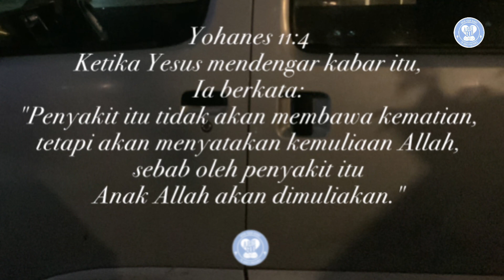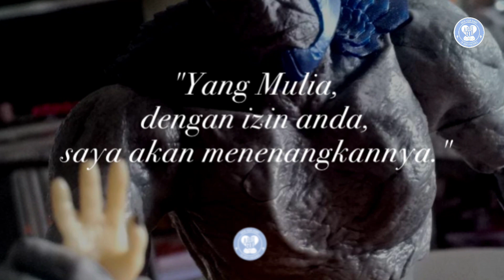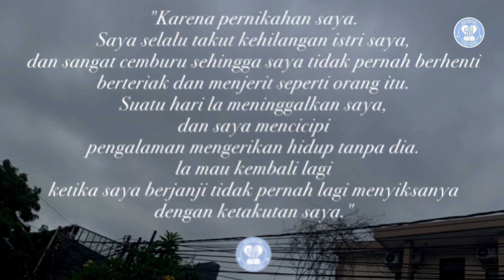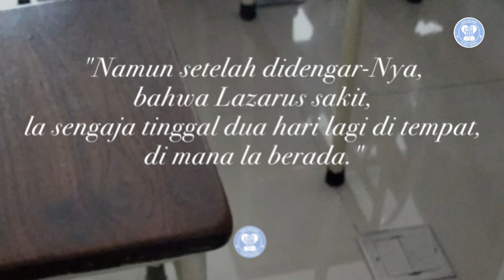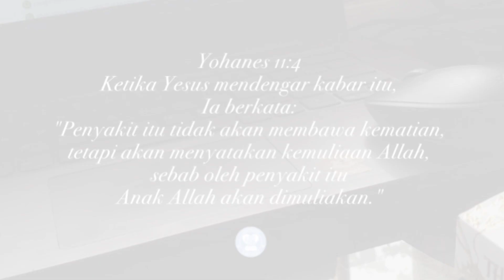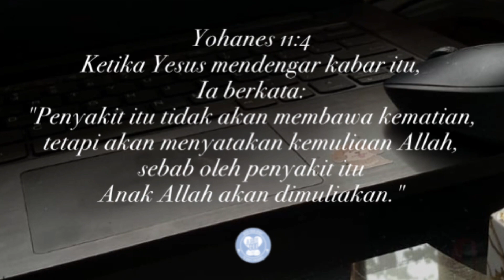Kencan Dengan Tuhan: Jangan takut, tepat pada waktunya kita akan melihat kuasa Tuhan dinyatakan.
Yohanes 11:4
Ketika Yesus mendengar kabar itu, Ia berkata: "Penyakit itu tidak akan membawa kematian, tetapi akan menyatakan kemuliaan Allah, sebab oleh penyakit itu Anak Allah akan dimuliakan."

Seorang raja memutuskan untuk melakukan perjalanan melalui laut dengan beberapa pelayan setianya. Mereka bergabung dengan kapal di Dubai dan berlayar di laut terbuka.

Namun, setelah kapal menjauh dari pinggiran pantai, pelayannya, yang belum pernah melihat lautan, mulai panik. la mulai menangis, berteriak dan menolak untuk makan atau tidur. Semua orang mencoba untuk menenangkannya, mengatakan bahwa perjalanan itu tidak berbahaya. Tapi meskipun ia mendengar kata- kata mereka, tetap saja ia berteriak ketakutan.

Raja tidak tahu apa yang harus dilakukan, sehingga perjalanan di laut tenang itu, kini menjadi siksaan bagi para penumpang dan awak yang lain. Dua hari berlalu tanpa ada yang bisa tidur karena teriakan pria itu.

Raja hendak meminta nahkoda kapal untuk kembali ke pelabuhan, ketika salah satu menterinya, yang dikenal bijaksana, datang dan berkata, "Yang Mulia, dengan izin anda, saya akan menenangkannya."

Sang Menteri lalu memerintahkan agar orang itu dibuang ke laut.

Beberapa anggota kru lalu melemparkannya ke laut. Orang itu meronta-ronta di laut, tenggelam, dan banyak menelan air laut, muncul kembali ke permukaan, berteriak lebih keras dari sebelumnya, tenggelam lagi, dan berhasil ke permukaan sekali lagi.

Saat itulah, menteri memerintahkan agar menarik orang itu kembali ke kapal.

Sejak saat itu, tidak ada yang mendengar lagi keluhan dari orang itu. Ia menghabiskan sisa perjalanan dalam ketenangan. Bahkan ia berkomentar kepada salah satu penumpang kapal bahwa ia tidak pernah melihat sesuatu yang begitu indah seperti langit dan laut yang menyentuh cakrawala. Perjalanan, yang sebelumnya menjadi siksaan bagi semua orang di atas kapal, kini jadi menyenangkan dan penuh kedamaian.

Beberapa waktu kemudian, Raja bertanya kepada menterinya, "Bagaimana kau bisa tahu, bahwa dengan melemparkan orang itu ke laut, akan membuatnya tenang?"

Menterinya pun menjawab, "Karena pernikahan saya. Saya selalu takut kehilangan istri saya, dan sangat cemburu sehingga saya tidak pernah berhenti berteriak dan menjerit seperti orang itu. Suatu hari la meninggalkan saya, dan saya mencicipi pengalaman mengerikan hidup tanpa dia. la mau kembali lagi ketika saya berjanji tidak pernah lagi menyiksanya dengan ketakutan saya."

Dalam kehidupan ini mungkin sering kita dihadapkan kepada lembah kekelaman. Mungkin kita merasa takut dan begitu cemas dalam menjalani kehidupan ini. Kisah di atas mungkin bisa menjadi pembelajaran untuk kita.

Tuhan terkadang mengizinkan  kita ada di dalam lembah kekelaman. Hal ini bertujuan agar kita mengerti kasih karunia Tuhan yang ada di dalam kehidupan kita ini.

Masih ingatkah kita dengan kisah Lazarus yang Tuhan bangkitkan?

Dalam satu ayat dikatakan, "Namun setelah didengar-Nya, bahwa Lazarus sakit, la sengaja tinggal dua hari lagi di tempat, di mana la berada."

Dari ayat tersebut, kita mengerti bahwa saat Yesus mengetahui Lazarus dalam kesakitan, Yesus bertindak seolah-olah membiarkan Lazarus dalam kesakitan itu. Namun tujuan yang ingin dicapai Yesus adalah agar kemuliaan Tuhan semakin dinyatakan.

Jadi, saat ini, apapun yang menjadi problem atau permasalahan kehidupan kita, jangan takut, karena tepat pada waktunya kita akan melihat kuasa Tuhan dinyatakan, pertolongan Tuhan kita alami dan kita akan mengerti betapa besarnya kasih Tuhan untuk kita, sehingga kita dapat menjalani hidup ini dengan penuh rasa syukur.

Doa:
Tuhan Yesus, terima kasih karena Engkau selalu ada untukku. Sabda-Mu senantiasa menguatkanku, sehingga apapun masalahku saat ini dan bagaimanapun keadaanku saat ini, aku percaya bersama dengan Engkau semua akan baik-baik saja. Amin. (Dod).